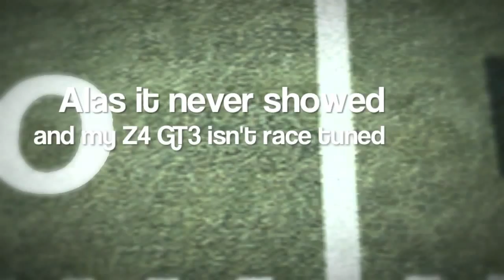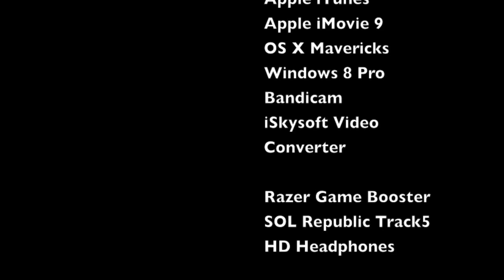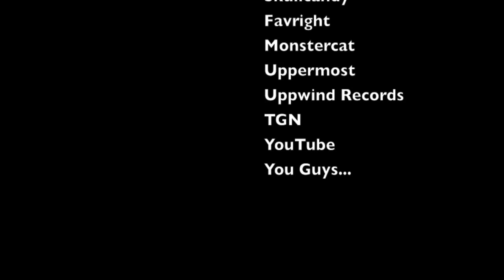Need For Speed World: Audi R8 LMS Ultra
Well, the Porsche 918 RSR hasn't arrived yet, and probably never well. So, let's get on with it then, with this: the R8 LMS Ultra from Audi. It's the 2nd race car to race on legal NFS roads, but can fill all the holes left by the other Audis and save the make from utter humiliation in this game? Let's find out!

Uppermost - Mistakes

Uppermost - Travel To The Top